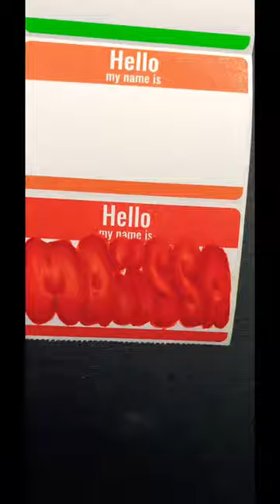THROWIE STICKER SESSION: RED BALLOON EDITION🎈 - MAiiSSA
For those of you who are new to the channel, WELCOME! If you would like to get 🫵YOUR 🫵 custom Slapper on the door, all you need to do is follow these three easy steps:

2. Drop your name/tag in the comments.

3. Keep your eyes peeled for your Slapper!

Wvery subscriber gets a Throwie Slapper on the Sub Door and we're not stopping till it's FULL! thanks for tuning in and joining in on the fun. I post Daily Art content ranging from blackbook graffiti art to canvas painting to product reviews and how-to's. Hope to see your name in the comments!